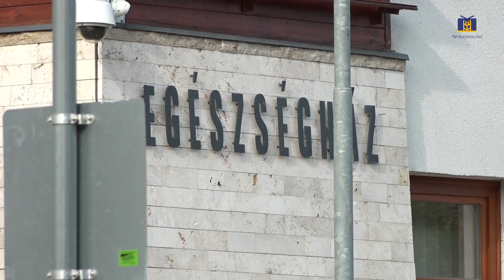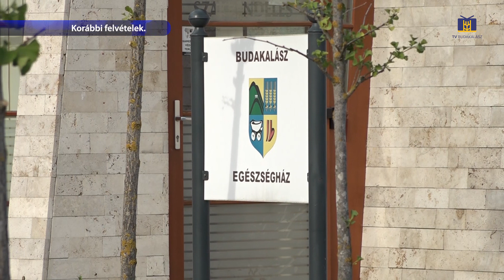Február 15-én kezdi meg iskolaorvosi praxisát Dr. Gál-Muntyán Ágnes / Budakalász MA / 2023. 02. 03.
Iskolaorvos - Dr. Gál-Muntyán Ágnes február 15-én kezdi meg praxisát a városban